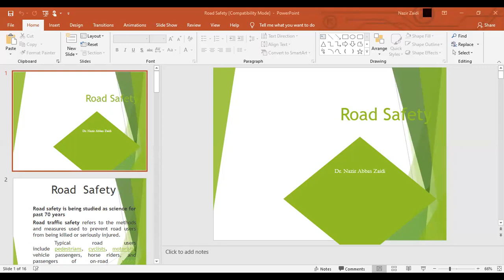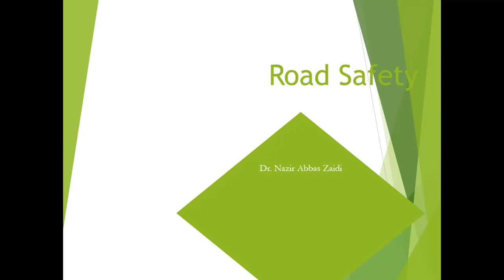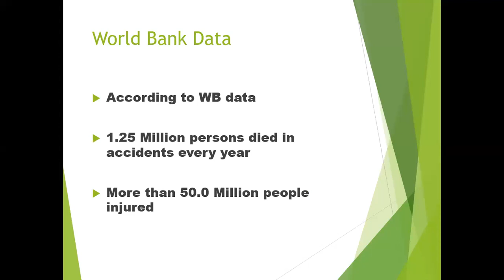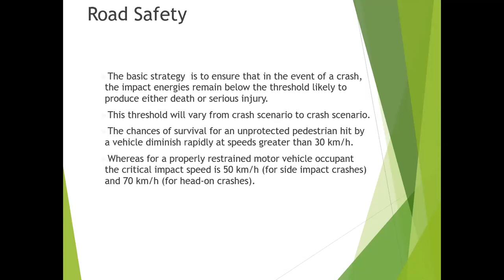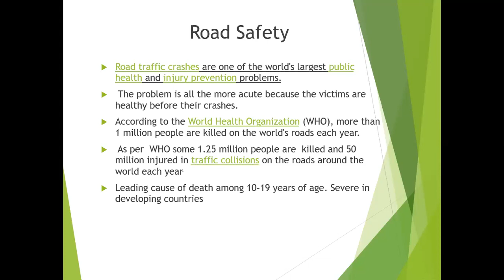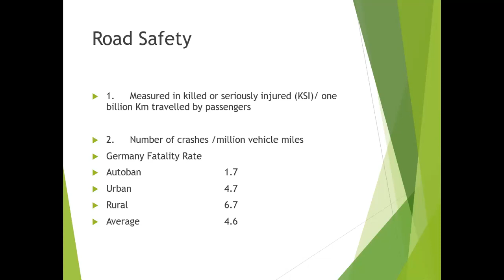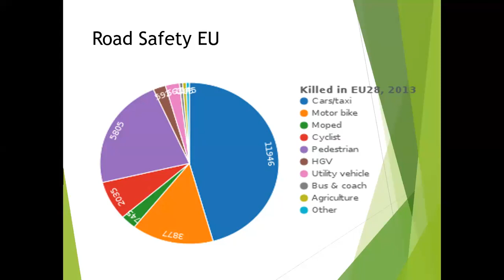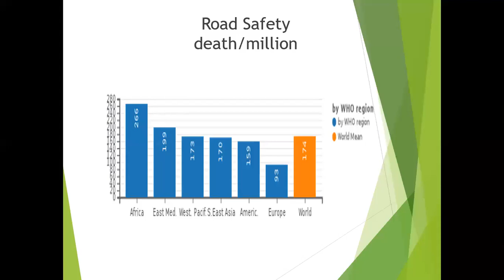HSE Lecture 8 Part 2 23 01 2021